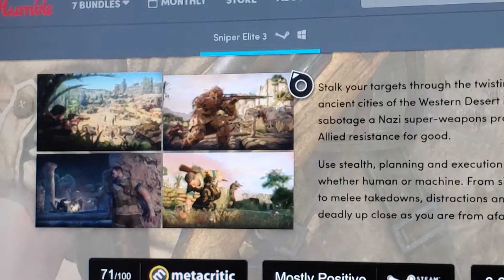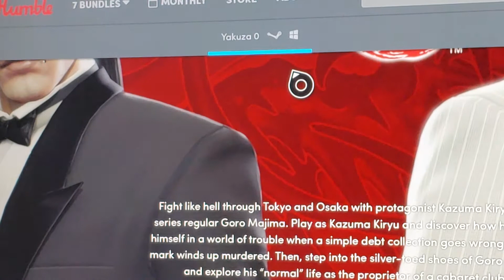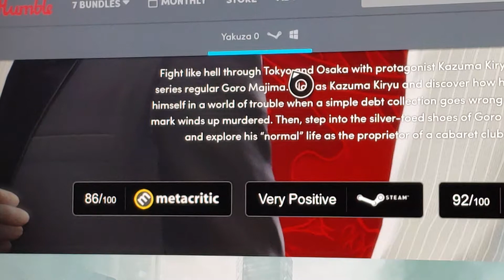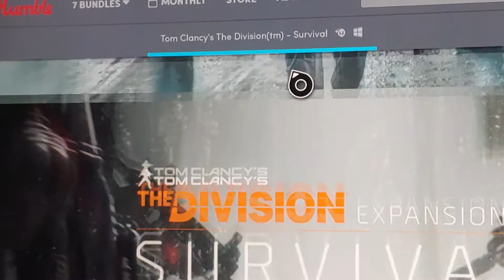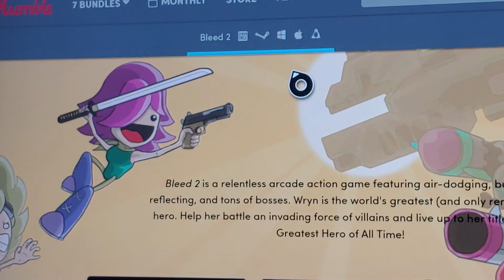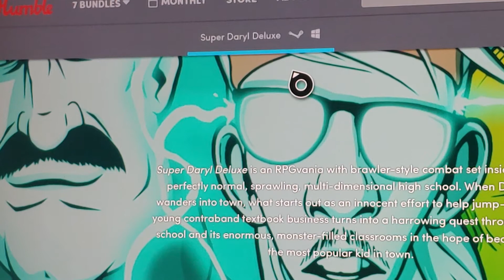Humble Monthly Bundle for February 2019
2/19 Humble monthly bundle.